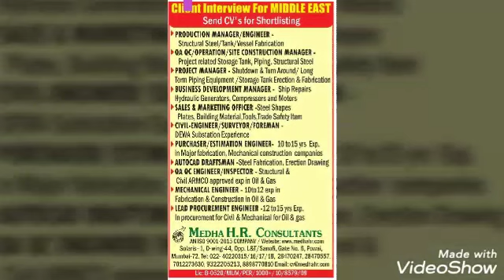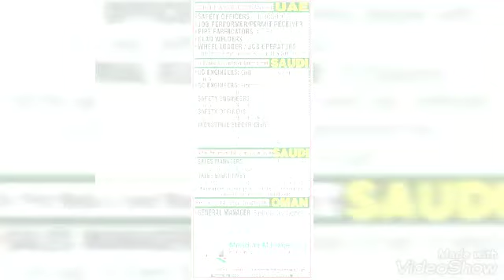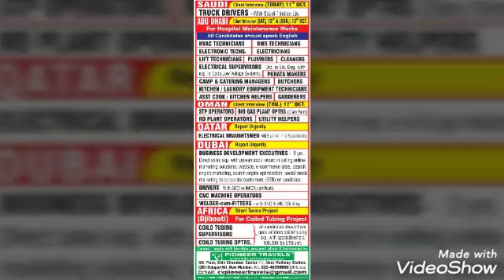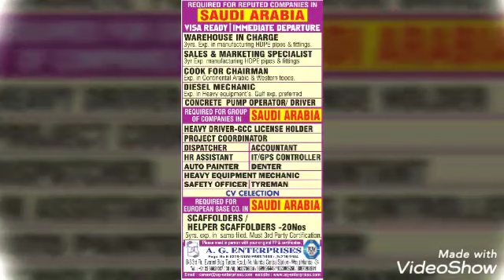Nri Connect E-Paper || Assignments Abroad Times Today 2019 || Latest Gulf Job Vacancies 2019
Gulf Job Requirements 2019 || Assignments Abroad Times Gulf Jobs 2019

For Downloading Assignments Abroad
Times E-PAPER Click On Link
GULF TIMES FREE RECRUITMENT ALL GULF COUNTRIES FREE RECRUITMENT JOBS
UAE KUWAIT OMAN BAHRAIN SAUDI ARABIA
QATAR IRAQ ITALI MALDIVES JORDON
Assignment Abroad
Free Gulf walkin Interviews in India
Gulf Jobs
Abroad Jobs,
FREE  Full Walk in Interviews
THIS VIDEO CONSIST FOLLOWING TOPICS:
assignment abroad
abroad assignment news paper today
assignments abroad times enewspaper
abroad assignment paper
abroad assignments weekly newspaper
overseas assignments
jobs abroad
assessment abroad times
abroad overseas assignment
abroad times today
last week Assignment of abroad times news paper
job vacancies abroad
assignment and abroad times
find jobs abroad
assignment abroad times reading
times ascent overseas jobs
assignment abroad times online
overseas assignment today
www assignment abroad times com epaper
assignment abroad times newspaper jobs
assessment abroad times epaper
assignments abroad times company
assignment abroad times paper
assignment of abroad times newspaper
www assignmentsabroadtimes com
assignment abroad jobs
saturday assignment abroad times
overseas assignments epaper
gulf jobs news paper in mumbai
job abroad newspaper
abroad vacancy newspaper
overseas abroad assignment
assessment abroad times newspaper
the abroad assignment newspaper
the abroad times
employment nri times epaper
abroad newspaper
asian abroad times newspaper
latest assignment abroad times
nri assignment abroad times
overseas abroad times
assessment times abroad
assignment abroad times 2019
abroad news paper weekly vacancy
mumbai abroad jobs news paper
nri abroad times
overseas assignment e newspaper
the assignment abroad times
abroad jobs in mumbai
assignment abroad times weekly
asian abroad times
nri times jobs abroad
overseas times newspaper
Assignment abroad times this week paper
Assignments Abroad Times E paper
Assignment Abroad TImes pdf
Assignment Abroad Times Last Wednesday
Abroad Times Vacancy
Abroad Assignment
IMAGE  E Paper
Overseas Assignment Times
Assessment Abroad E paper
Ascent Abroad Times
NRI Times E paper jobs
NRI Times Abroad Jobs
Gulf Job Vacancies
NRI Times E paper
Abroad Times Job
Assignment NRI Times
Abroad Times News Paper Mumbai
Abroad Times Mumbai
Overseas News Paper
assignment abroad times e newspaper
Assignment Abroad Times Job Vacancies
Assignment Abroad News Paper Vacancy
Abroad Job Vacancy News Paper
Employment Abroad Times
Assignments Abroad Times 2019
Abroad Times News
The Assignment Abroad Times News Paper
Abroad Assessment This Week
Overseas Assignments Jobs
E Assignment Abroad
Assignment of Abroad Epaper
Online Assignment Abroad Times
Assignments Abroad Times Jobs
Assignment Abroad Times E paper 2019
Overseas jobs news paper in Mumbai
Foreign Jobs Times
NRI Times newspaper e paper
WALK IN INTERVIEWS
Overseas Employment
Cleaning workers Fresher Dubai Jobs
General helper Dubai Fresher Jobs
Accounts assistant Dubai Fresher Jobs